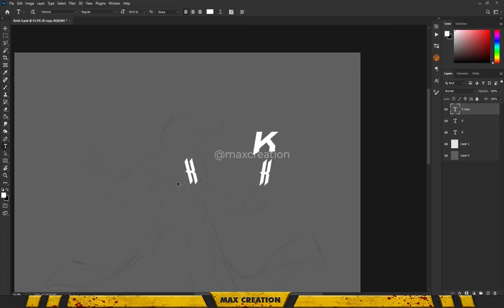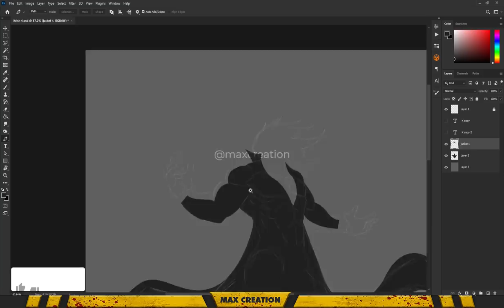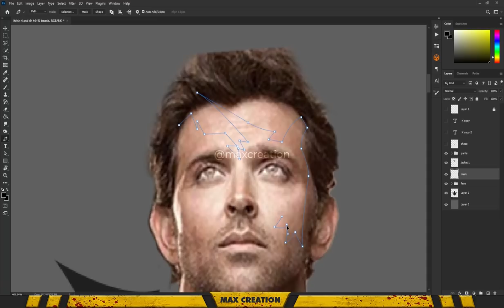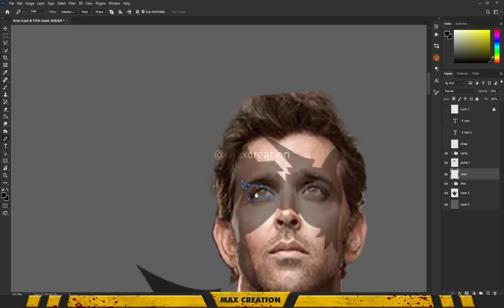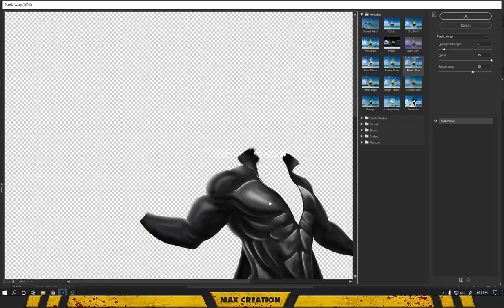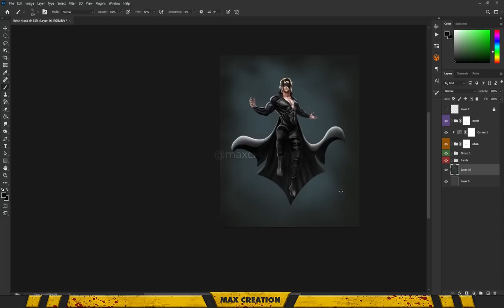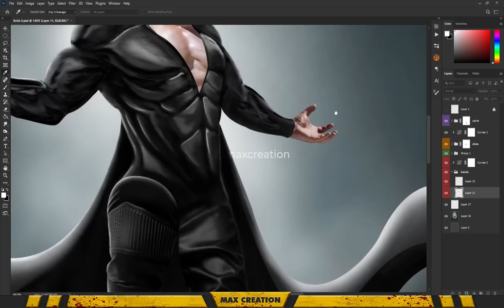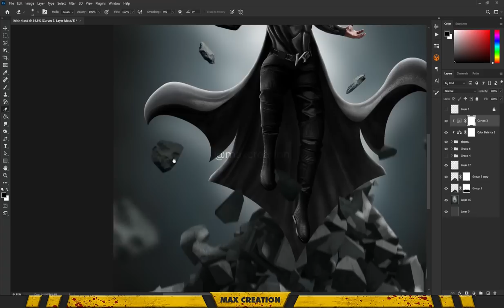Krrish 4 || Movie Poster Design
time took : 3 hours 40 min

In this video, I am Creating a Movie Poster of Krrish 4 ( Concept Art )